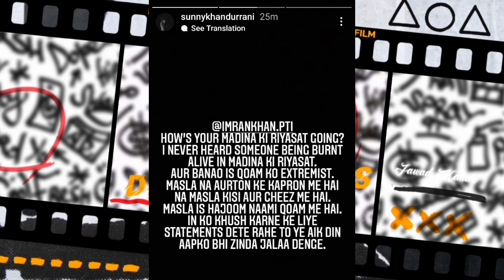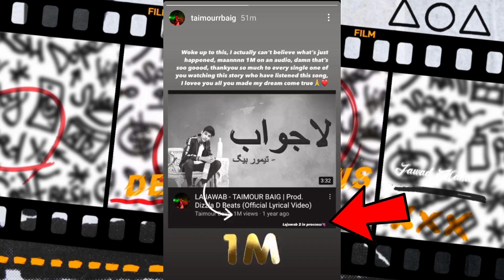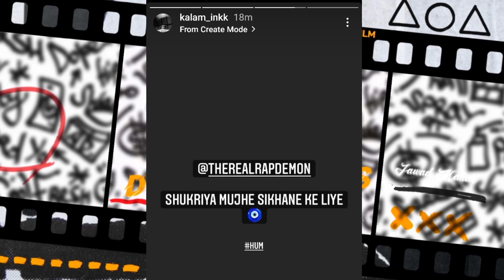Sunny Khan Durani Angry On Imran Khan | Chen k Spotify Stats | Talha Anjum Shoutout ?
0:00 | Sunny Khan Durani
0:39 | Chen k Spotify Stats
0:55 | Taimour Baig About Quitting
1:41 | Saad Khan Facing Issues
2:11 | Released Tracks

Released Tracks